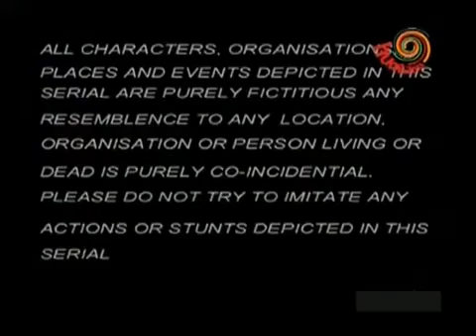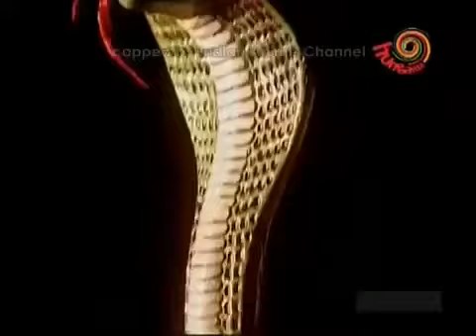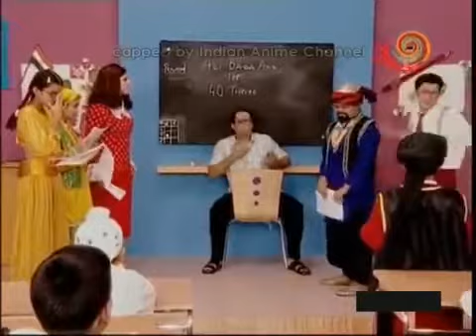Hero bhakti hi shakti hai episode 10 in Hindi